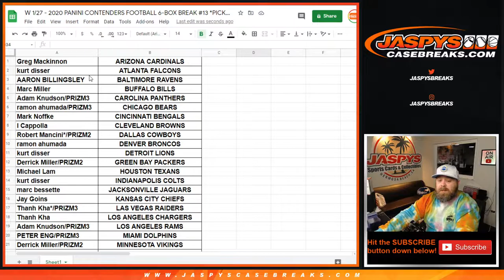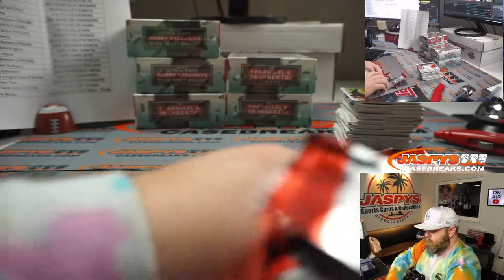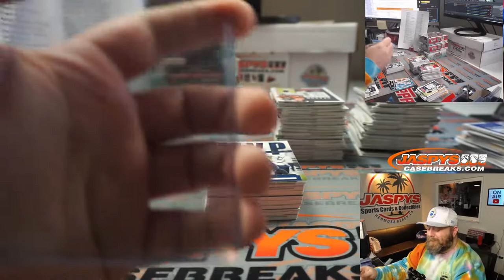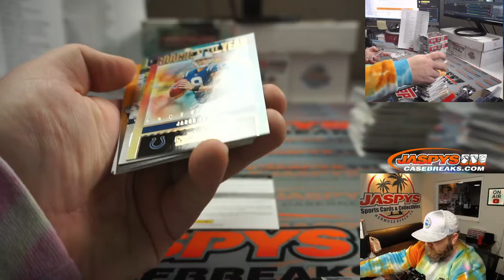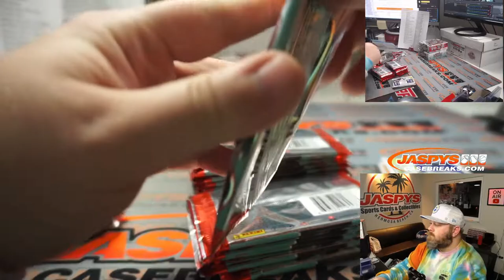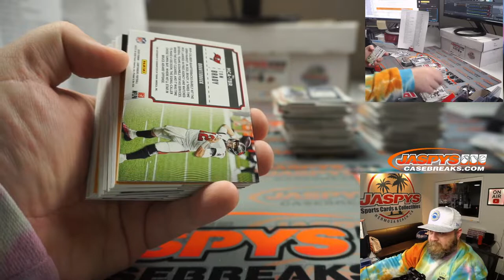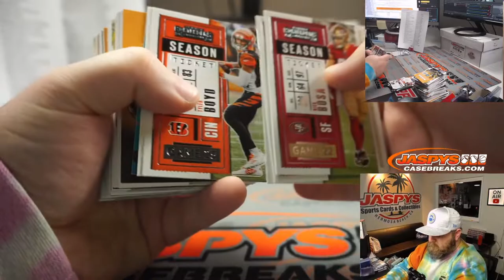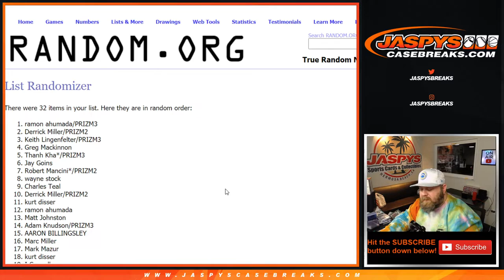W 1/27 - 2020 PANINI CONTENDERS FOOTBALL 6-BOX BREAK #13 *PICK YOUR TEAMS*